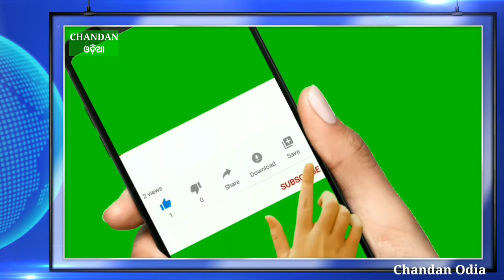Orange Warning Some Districts Of Odisha For Heavy Rains | Chandan Odia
Laghuchapa prabhaba re odisha ra kichhi jilla ku
 orange warning jari karichhi panipaga bibhaga
dekhantu sampurna odia re